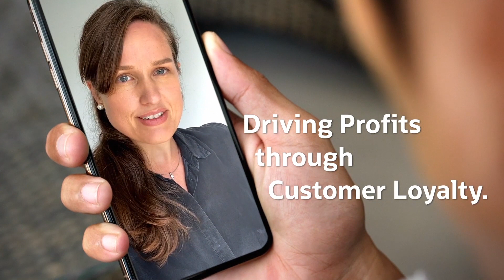How Leading Brands Profit from Loyalty – Webinar Invite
Do you know what leading brands like Nestle, Budweiser and Lego have in common? They’ve all experienced a substantial business impact by creating an authentic loyalty program. Brands see an average of 40% increase in the customer lifetime value. Join this webinat to better understand how you can do that too.